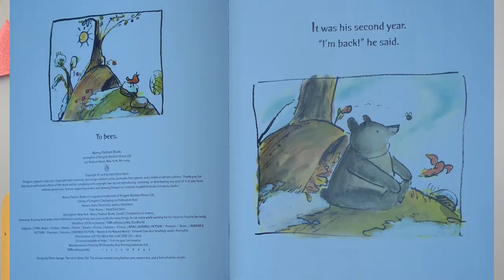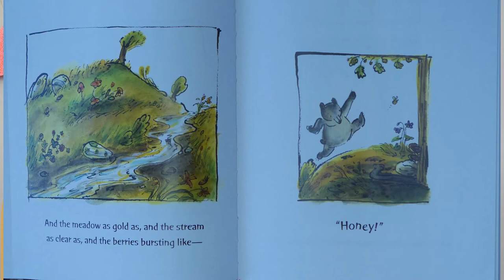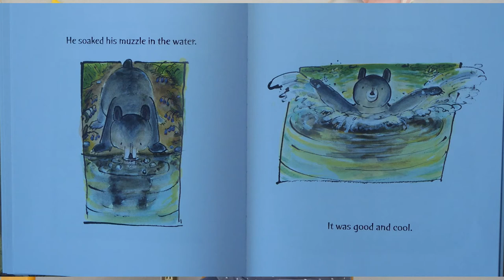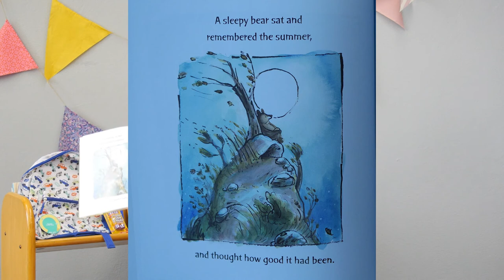"Honey" - Virtual Storytime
In this virtual Storytime we will be reading a book titled "Honey"
Presented by Shasta Public Libraries which includes Redding Libary, Anderson Library and Burney Library in Shasta County California.